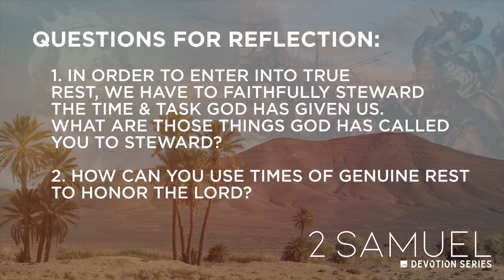2 Samuel 7 | David Matranga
In 2 Samuel 7 we gain understanding in stewardship & rest.

1. What In order to enter into true rest, we have to faithfully steward the time & task that God has given us. What are those things God has called you to steward?
2. How can you use times of genuine rest to honor the Lord?